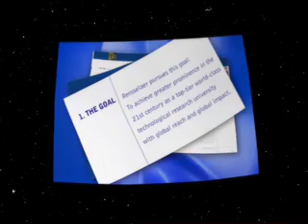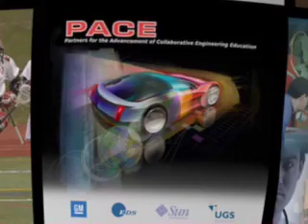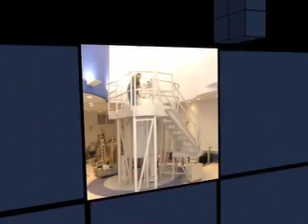Rensselaer: Imagine a World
Rensselaer Polytechnic Institute (RPI), founded in 1824, is the nation's oldest technological university. The university offers bachelor's, master's, and doctoral degrees in engineering, the sciences, information technology, architecture, management, and the humanities and social sciences. Institute programs serve undergraduates, graduate students, and working professionals around the world. Rensselaer faculty are known for pre-eminence in research conducted in a wide range of fields, with particular emphasis in biotechnology, nanotechnology, information technology, and the media arts and technology. The Institute is well known for its success in the transfer of technology from the laboratory to the marketplace so that new discoveries and inventions benefit human life, protect the environment, and strengthen economic development.